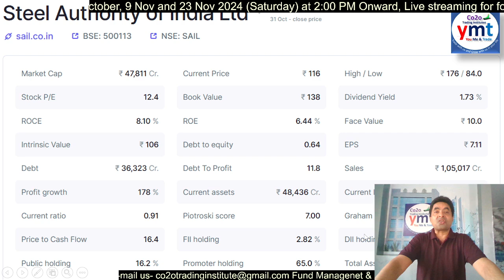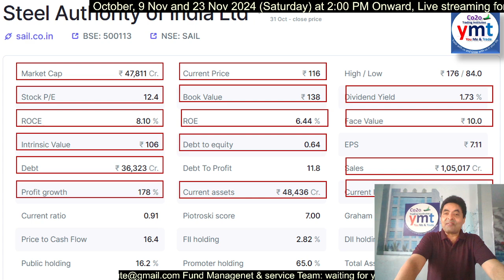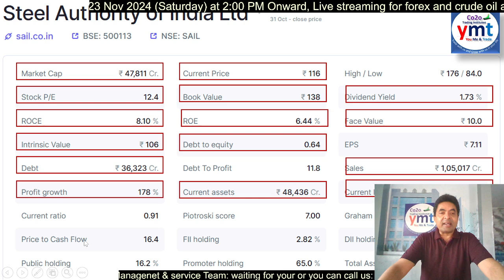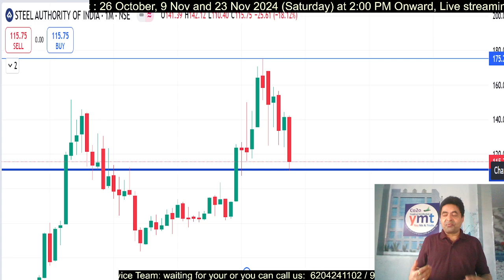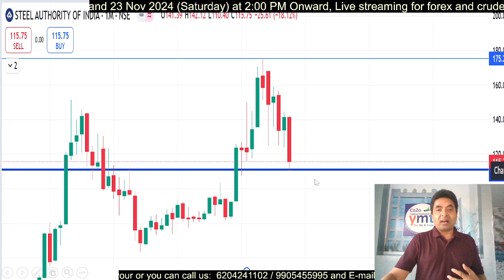जबरदस्त Stocks – Buy Now| SAIL Stock- Dividends Paying| Buying Now| profit 100000 (एक लाख) 5X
जबरदस्त Stocks – Buy Now| SAIL Stock- Dividends Paying| Want to win then do Buying|5X

Name : Mukesh K Madhav
IT Professional Exp: More Then 18 Years including onsite(Singapore, Australia, Switzerland, Indonesia, Budapest and New Zealand) and offshore.
Exp (In Trading ): More Then 10 Years
Exp (as Trainers ): More Then 2000 Traders doing well in Trading and earning on regular basis. With unique concept and unique setup (Buy and Sell, Intraday, Positional and Swing (Some times doing Scalping as per market condition)).
SEBI- Register: No, I am not SEBI Register or trainer. During 10 Years of Trading journey getting deep knowledge with financial studies work on case studies  self Experience, Knowledge and practice …..Practice… and more Practice.
**Practice Makes Perfect me as Trader and Trainer**

Mukesh Kumar Madhav' (Co2o Trading Institute) has been practicing in the financial market for over 10 years of Full-time Trading in Index Options being a option seller. I love to design option strategies that include Buying as well as selling. Specialist in a Non-directional move.

This video is for anyone who wants to improve their options trading skills, whether you're a engineer or a skilled trader. We'll discuss helpful insights and tactics that you can use to enhance your performance in the options market. So, whether you're seeking to learn the basics of options trading or searching for new strategies to improve your results, this video is for you.

fraudulent.